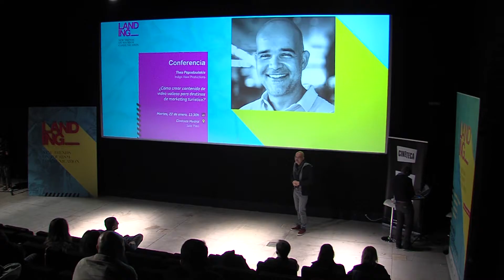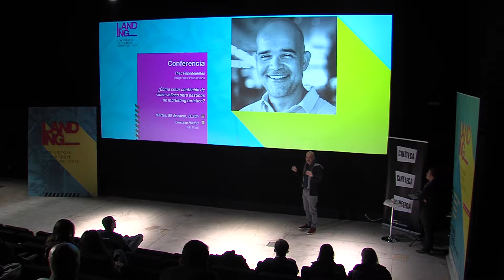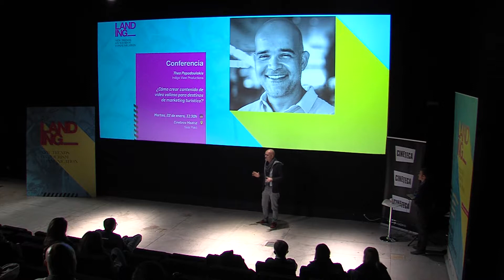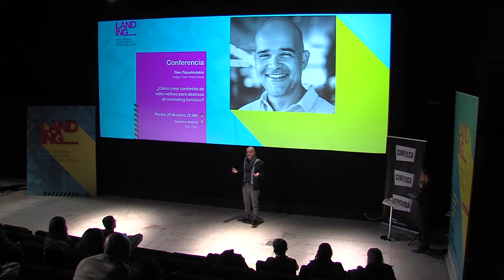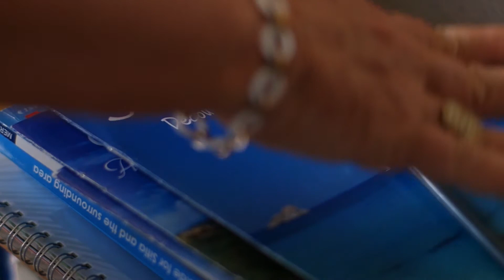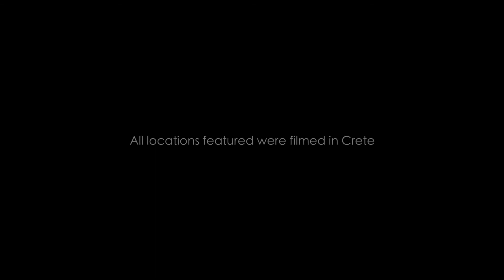How to create valuable video content for tourism marketing destinations? By THEO PAPADOULAKIS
Landing - New Trends on Tourism Communication will consecrate during four days several activities focus on the challenges and new trends of communication and marketing of tourist destinations.

Talk:
How to create valuable video content for tourism marketing destinations?

by:
Theo Papodoulakis, Indigo View Productions.